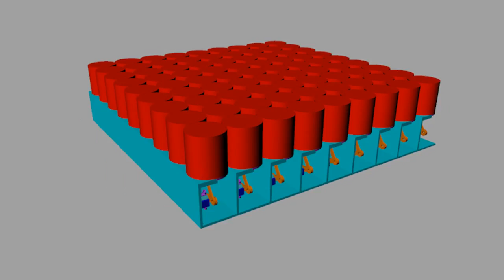DynamicSurface: CAD Design and module assembly simulation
PiIoT Challenge 2016 by Element14

A project created by Enrico Miglino in cooperation with MuZIEum, Nijmegen - Netherlands

Production: Balearic Dynamics 2016
Credits: Carlijn Nijhof, Lorenzo Merlo